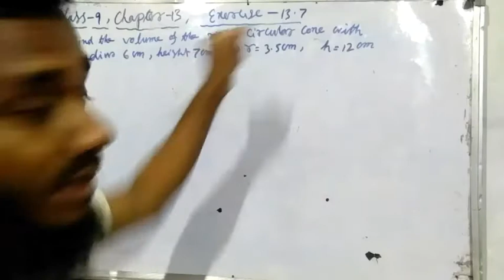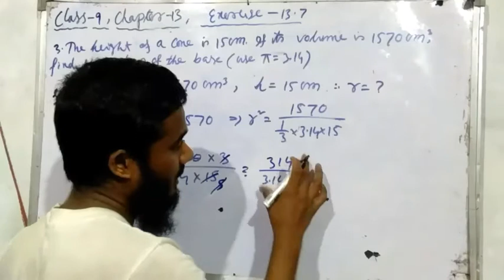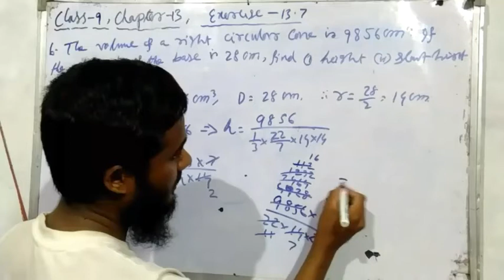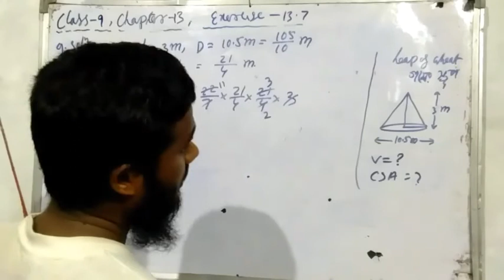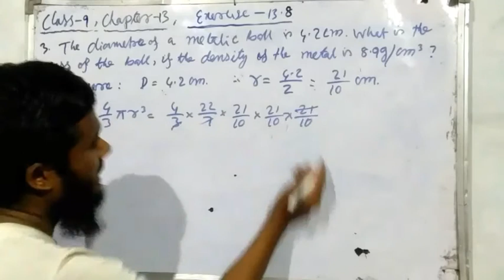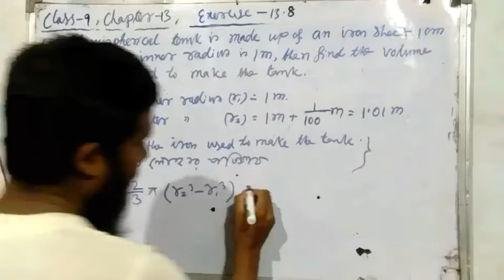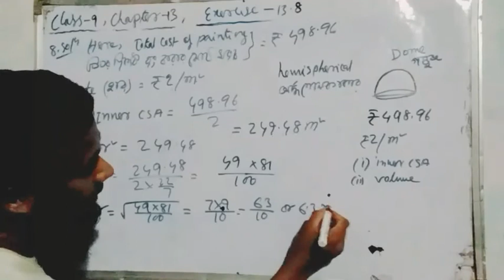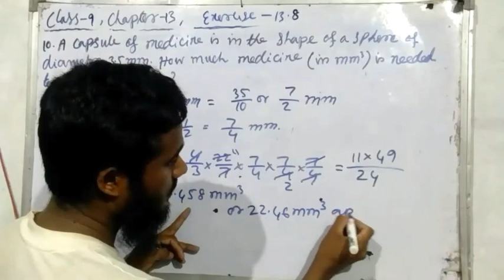Class 9 Math, Exercise 13.7 & 13.8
Class 9 General Math Exercise 13.7 and 13.8
Exercise 13.7 of Class 9 Math
Exercise 13.8 of Class 9 Math
9th Math Exercise 13.7
9th Math Exercise 13.8
Ninth Math Exercise 13.7
Ninth Math Exercise 13.8
Math for Class 9 Exercise 13.7
Math for Class 9 Exercise 13.8
Surface Area and Volume for Class 9
নবম শ্রেণীর পৃষ্টকালি ও আয়তন
নবম শ্রেণীর পৃষ্টকালি ও আয়তন অনুশীলনী 13.7
নবম শ্রেণীর পৃষ্টকালি ও আয়তন অনুশীলনী 13.8
নবম শ্রেণীর গণিত অনুশীলনী 13.7
নবম শ্রেণীর গণিত অনুশীলনী 13.8